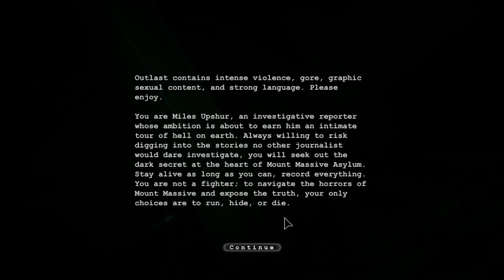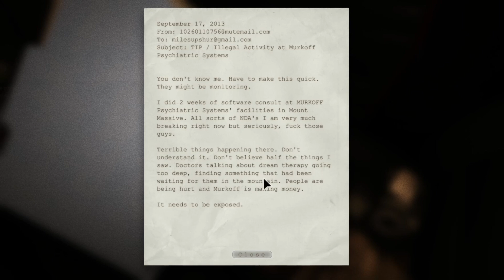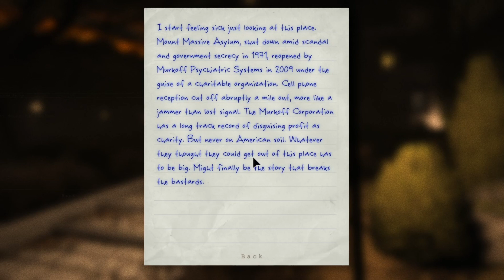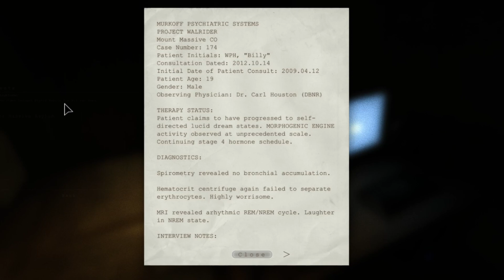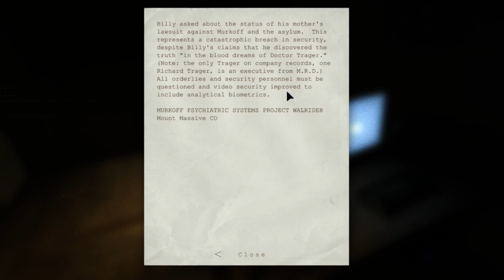The good ol asylum(outlast part 1)